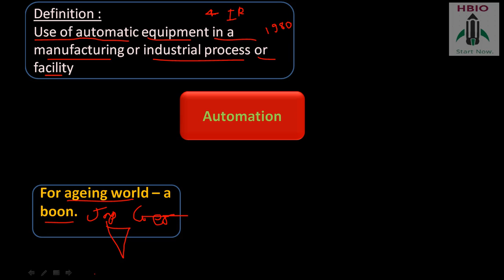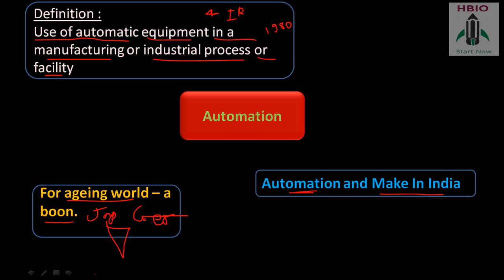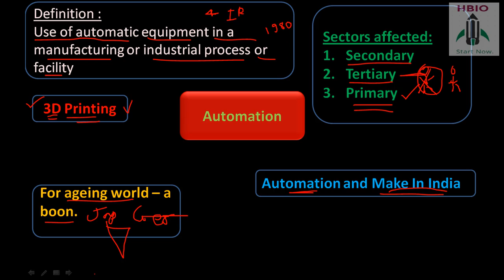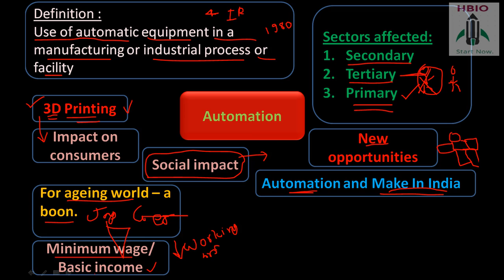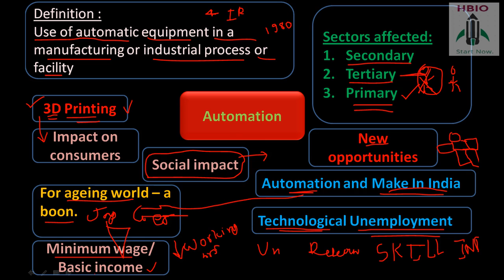How Will AUTOMATION Impact India ?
This podcast gives an overview about automation and its effects on the economy.